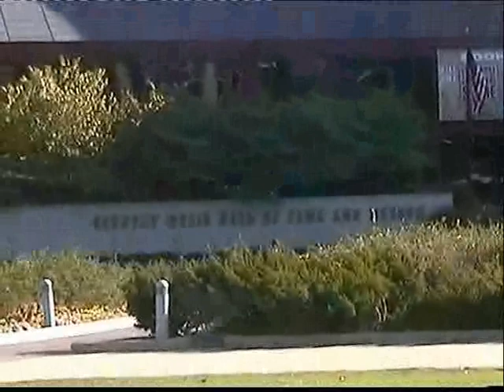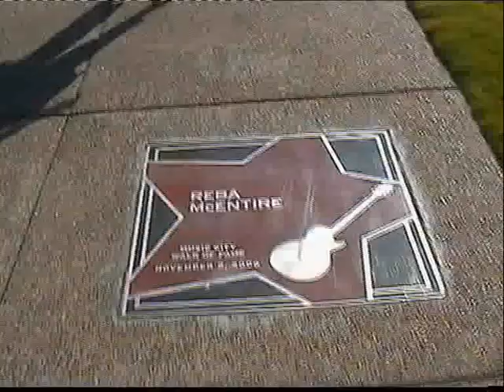ALAN & SONIA'S 3RD VISIT TO NASHVILLE (pt2). OCTOBER 2007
Video taken on our 3rd visit to Nashville. Features meet and greet with George Hamilton IV and inside the Wildhorse Sallon, Nashville , Tennessee.